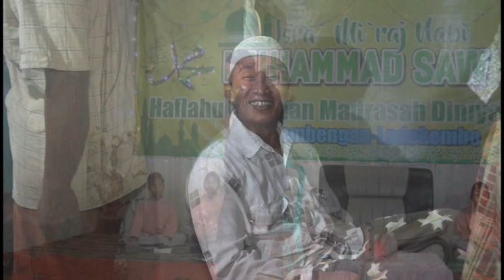Kh Malik Sanusi Lucu Ceramah Agama Live Desa Lembengan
Mushollah Al-Islah Partelon Lembengan